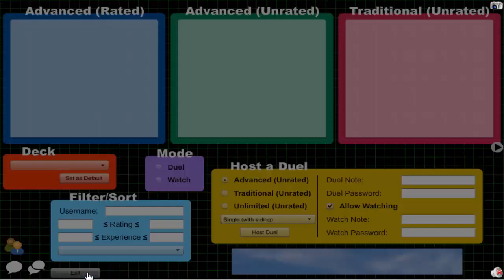Vitamin Y (Forever) Episode 581: Yubel Inzektor #70 {feat. stewdog}